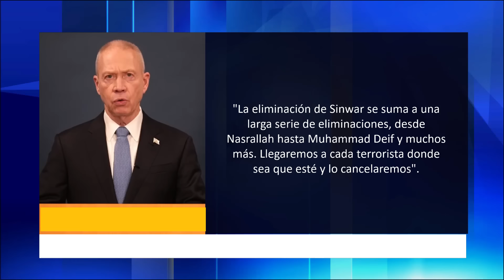Yahya Sinwar el cerebro de octubre siete